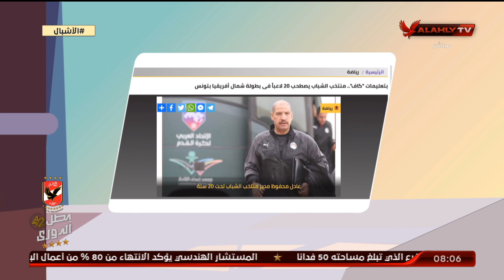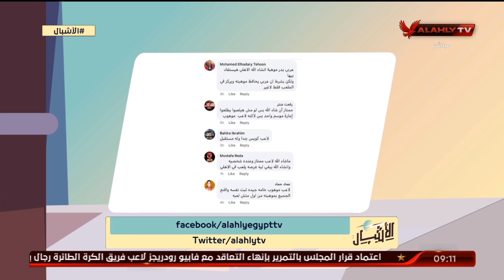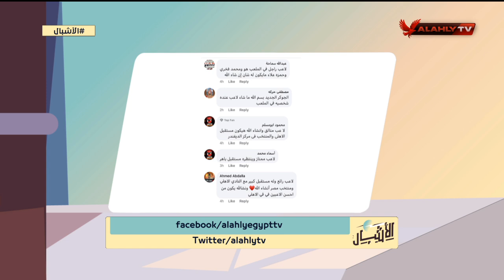الحلقه الكاملة | الأشبال مع أسامة حسني | 10-11-2020